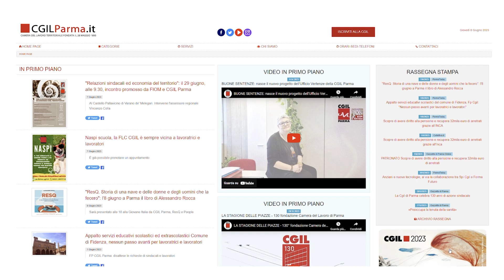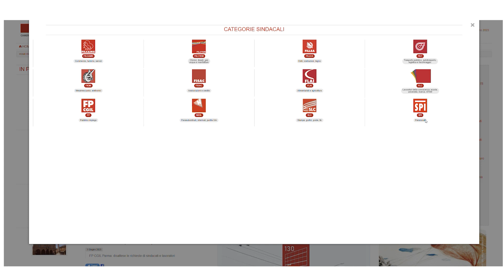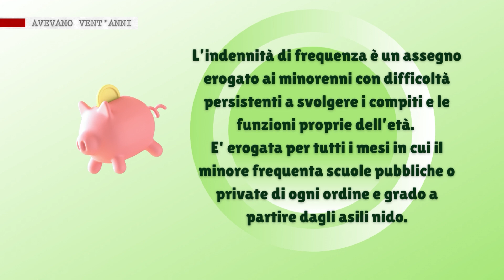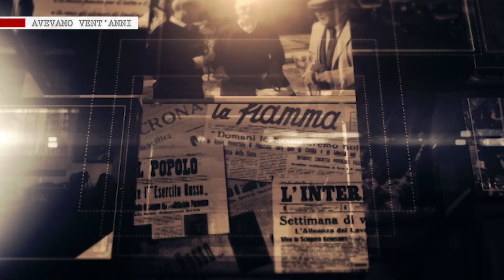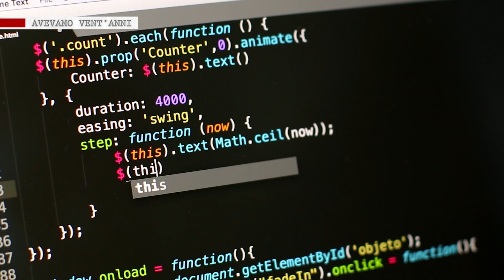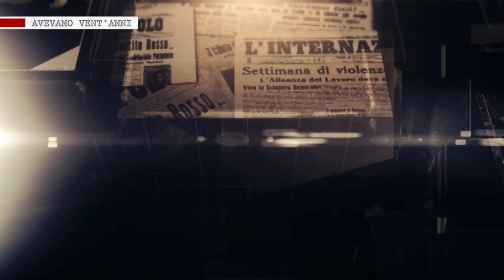AVEVAMO VENT'ANNI - Puntata del 12 Giugno 2023